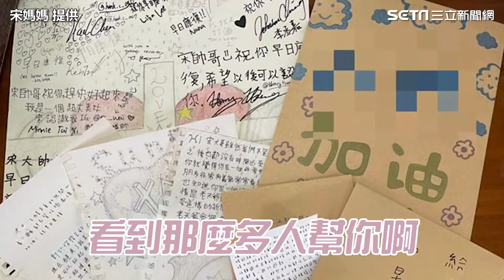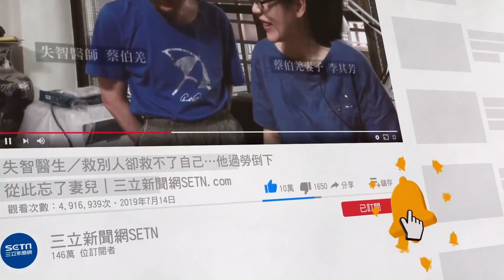傷勢好轉 ! 男大生首露面錄影片：感謝大家我會加油│政常發揮